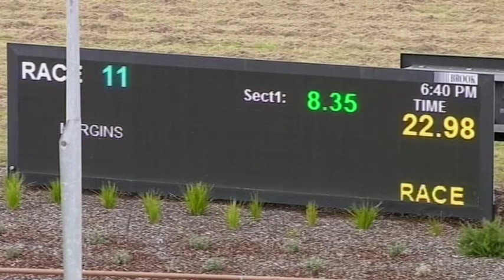WGL THU 18 NOV 21 R11